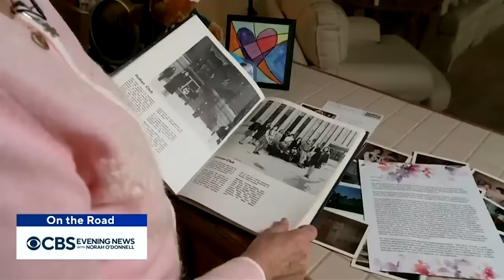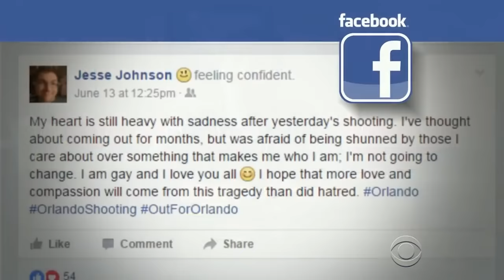Love stories that will make you laugh and cry | On the Road with Steve Hartman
Go "On the Road" with Steve Hartman as he brings you 10 years worth of love stories from across the country and beyond.

0:00 Interracial couple marries decades after being torn apart
2:41 94-year-olds find love in the time of coronavirus
5:09 Alabama college student comes out after Orlando attacks
7:33 Michigan community saves couple’s wedding reception after fire
10:17 Mississippi man creates love museum to honor late wife
13:02 Couple's second chance shows how love outlasts death
15:44 Act of kindness helps elderly man honor late wife
18:15 Broken hearts on the mend
20:59 Heart transplant recipients celebrate their love
23:11 Couple donates restored musical instruments to students
26:08 Couple gets an I do-over after woman wakes up from coma
29:00 Despite mental decline, a husband's love is instinctual
31:55 Finding love during the coronavirus outbreak
33:58 Grandson brings his grandparents' love song to life
36:17 Hospital hosts wedding for man with brain tumor
39:01 How a couple with Down syndrome proved critics wrong
42:03 Husband and wife donate kidneys to the same man
44:08 Husband's love for his wife lives on in field of 40,000 daffodils
46:25 Car ride confessions - first kisses
47:34 North Carolina man overcomes speech loss to sing for wife
50:00 A New Orleans love affair
52:38 Couple finally together after 26-year prison separation
55:49 S.C. man finds life-saving kidney for his wife
58:27 The Longest Wait (Part 1)
1:02:46 The Longest Wait (Part 2)
1:06:28 The Longest Wait (Part 3)
1:07:13 One bride plus two dads equals heartwarming moment
1:09:51 One woman beats the odds and finds happiness
1:12:13 Pandemic keeps couple along U.S.-Canada border apart
1:14:44 Rancher's vegan wife sets out to save cattle
1:17:30 Students take action after hearing couple's honeymoon story
1:20:20 The secret to a happy marriage
1:22:41 Widow fought for 9/11 memorial after husband’s death
1:25:01 Widow invited to eat with strangers: “I think God sent me there”
1:27:41 Wife who lost husband to Alzheimer's wants to inspire other caregivers
1:30:20 Woman gets more than her life from liver transplant
1:32:57 Woman turns to Facebook to search for late husband's car for son
1:36:09 95-year-olds get married after COVID courtship
1:38:24 After bitter divorce, couple gets a second chance at love
1:41:30 A story of undying love
1:44:14 Army widow returns to college to honor promise to husband killed in Iraq War
1:46:53 Bachelor detective trades single life for family life